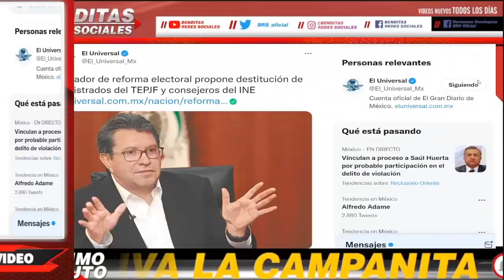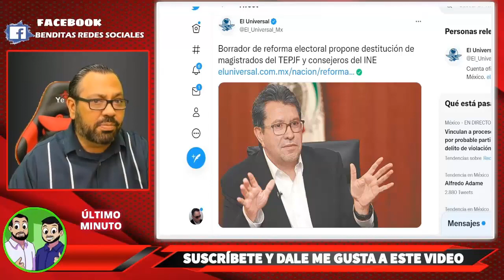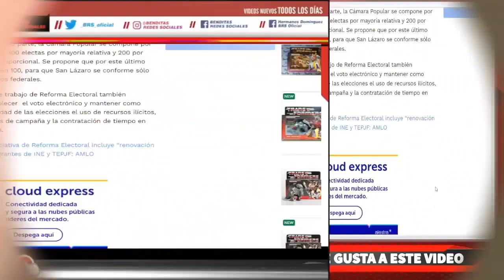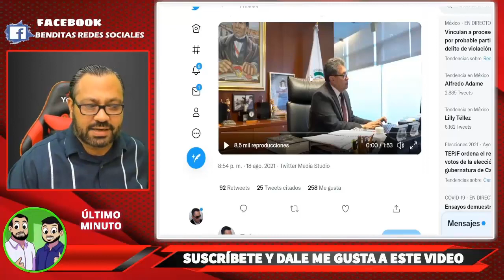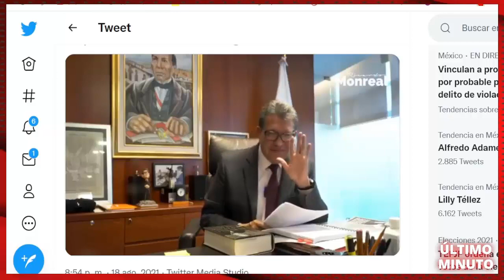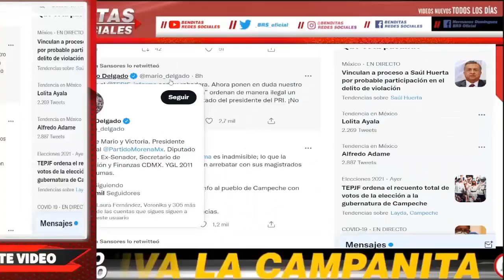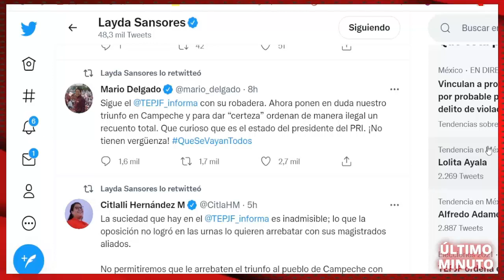¡AMLO LO ADVIRTIO ! ESPERAMOS DECADAS PARA VER EL TRISTE FINAL DE LORENZO FILTRAN REFORMA ELECTORAL